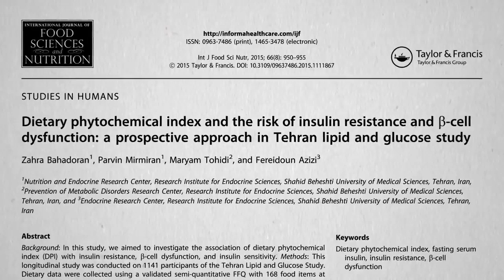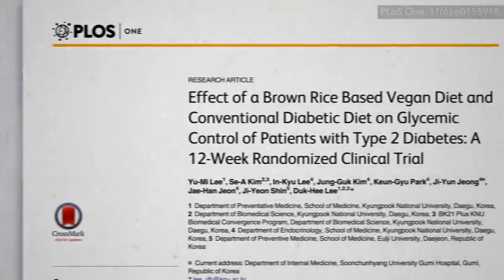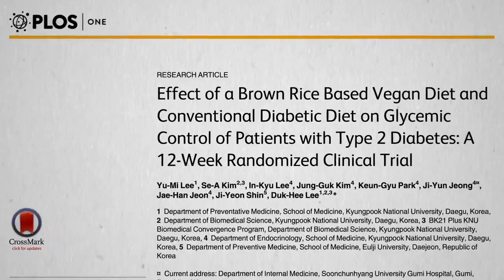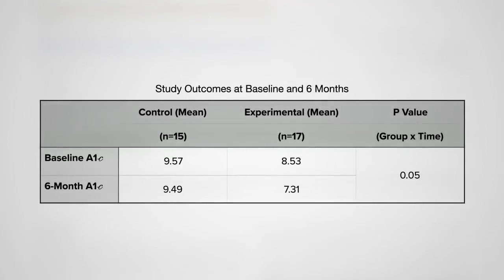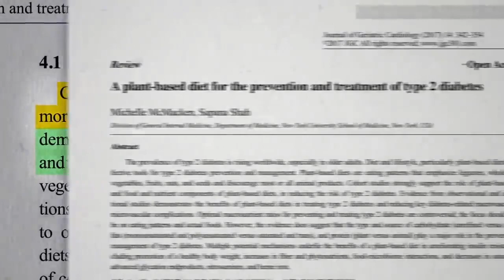The Best Diet for Diabetes 1